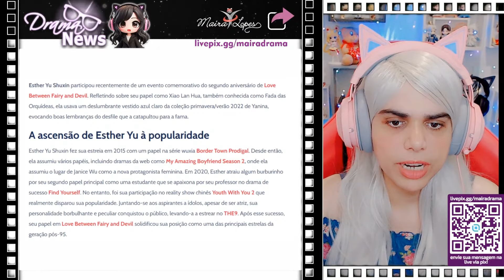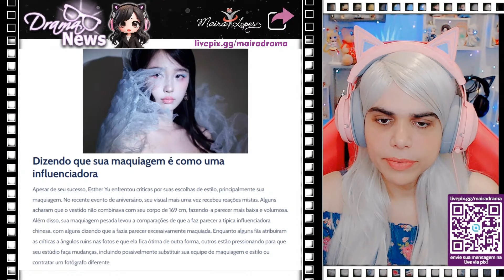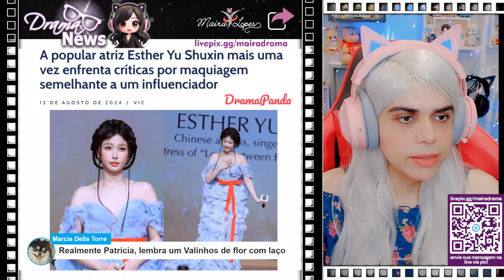ESTHER YU CRITICADA POR VISUAL - EVENTO: Love Between Fairy And Devil - corte da Live